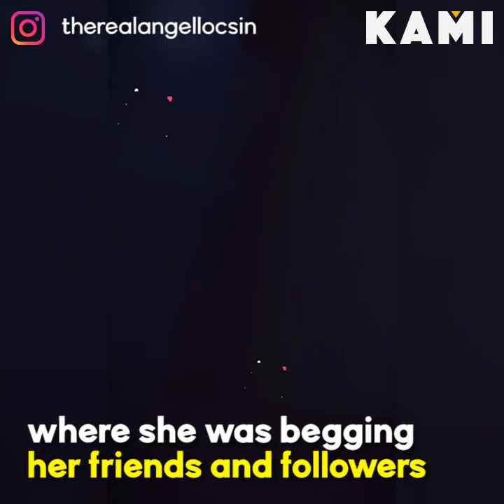Too much bad news | KAMI | Angel Locsin has been crying non-stop after getting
Angel Locsin has been crying non-stop after getting bad news after bad news